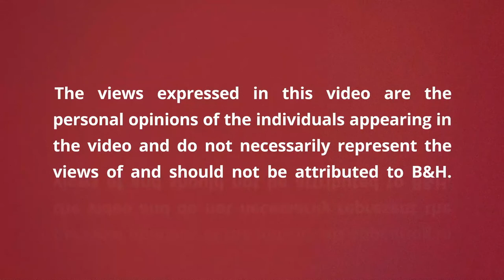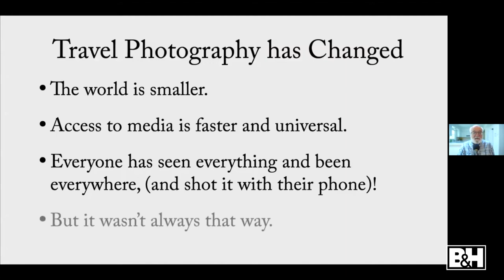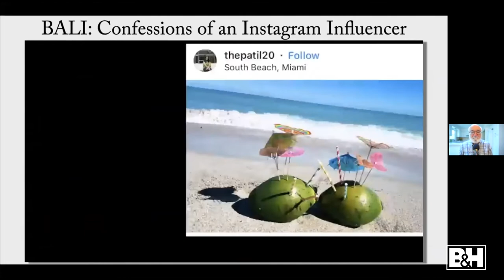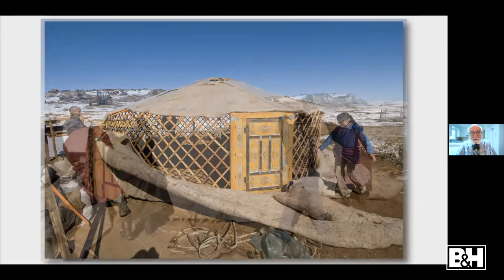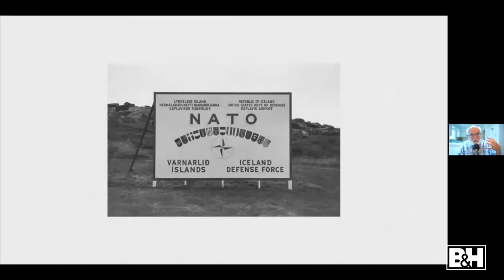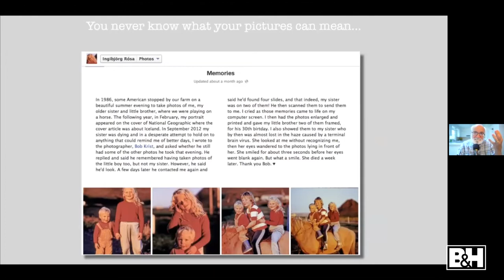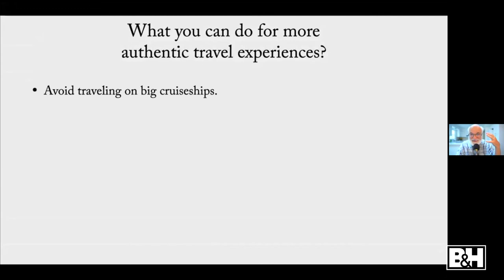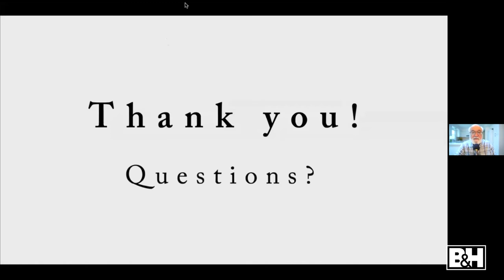Authentic Travel Photography in the Age of Instagram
Sony Artisan of Imagery Bob Krist will share the behind the scenes stories from assignments for National Geographic and other magazines. He'll discuss concrete pointers about how to approach and photograph people on the road, and provide some insight about his award winning black and white monograph, Old Souls & Timeless Places (Brilliant Press, Exton, PA 2020).

More on Travel Photography:
-Scott Kelby: What Makes a Great Travel Photo?
-5 Tips for Travel Photography from National Geographic Photographer Jim Richardson
-Art and Technique of Travel Photography with Deborah Sandidge
-Travel Photography: Capturing Life in the Moment | B&H Event Space

0:00 Intro
2:38 Wall Street Journal Slideshow
6:41 Travel Photography Has Changed
14:17 Instagram vs Reality
17:23 It's Not About Us. It's About Them
19:29 Photograph For Yourself
21:09 Timeless Places - Mongolia
27:23 Timeless Places - Iceland
37:54 Timeless Places - Scotland, Ireland, & England
41:52 Timeless Places - New Jersey & The Caribbean
46:09 What Can You Do For More Authentic Travel Experiences?
52:42 Q&As